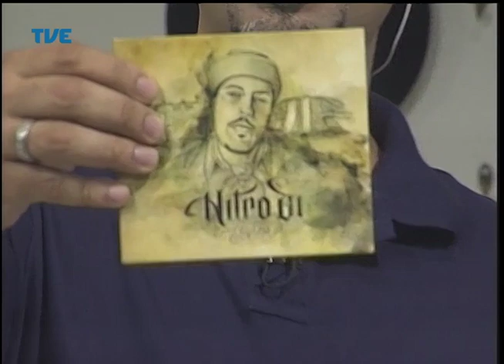Radar 09/04/14 Bloco 1